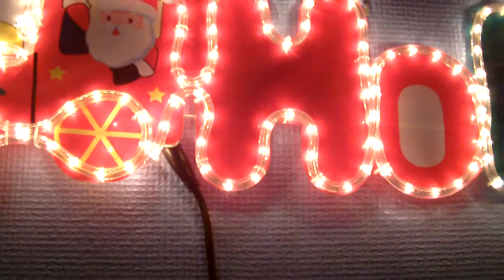POO that has been EATEN!!! (PRANK)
BE BA BO LOOP BA, I hope you all liked or even loved this prank that my sister did and that`s what I get for what I did to her before about the egg prank, look it up and you will see. And tell me for what prank I should do to her before Christmas and Subscribe if you won`t `me to prank my sister even more, as well as her dad, AND SEE YOU GUYS LATER!!!